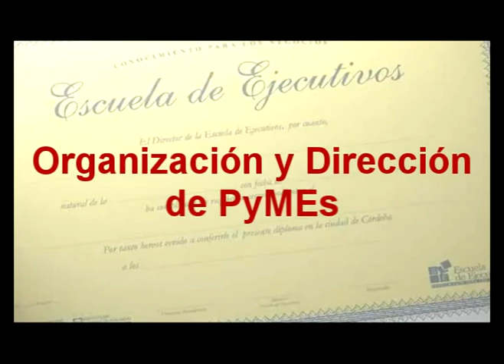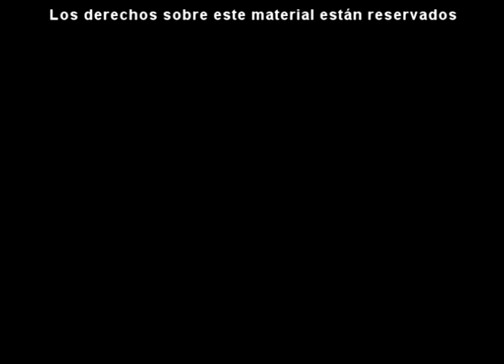DiploPymes - Mod 1 - Parte2 - Video 01 - Introducción (8min 57seg)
Diploma en Organización y Dirección de PyMEs - Módulo 1 - Parte 2

Introducción. Prof.Lic.Ignacio Moyano Camihort